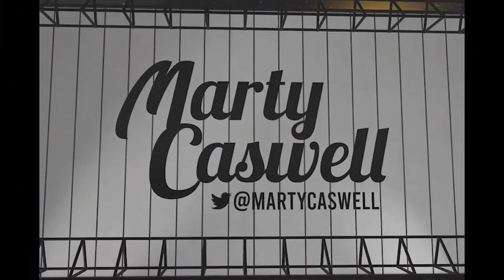Manny Machado inches closer to return for Padres, Bob Melvin on his amazing progress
How soon might Manny Machado return to the Padres?  Footage from his drills at Petco Park plus manager Bob Melvin on his amazing progress and the latest with Fernando Tatis Jr.